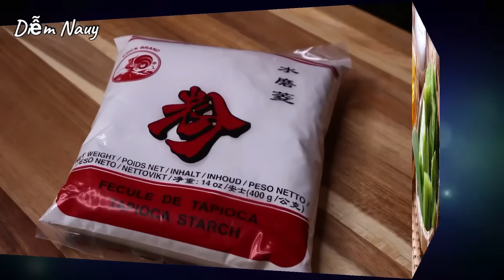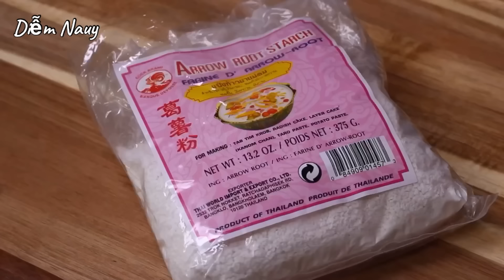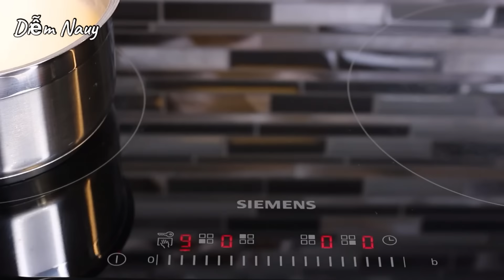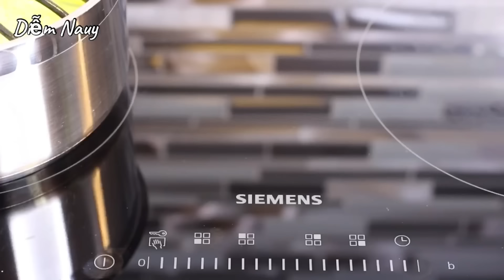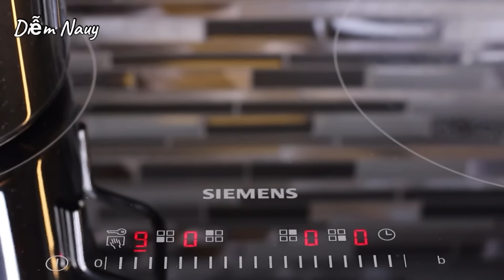Bánh Đúc Gân - DAI - GIÒN - Dễ Làm - Cách Pha Bột Bánh Lên Màu Tự Nhiên Thật Đẹp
Nếu mình thích Bánh Đúc Gân, không tìm được chỗ mua bánh làm sẵn hoặc ngại những phụ gia được cho vào bánh thì hãy làm thử công thức này nha. Bánh có độ dai giòn, thơm mùi lá dứa béo nhẹ của nước cốt dừa rất ngon. Nếu mình muốn bánh giòn hơn nữa, mình có thể sử dụng thêm 1 muỗng cà phê nước tro tàu cho mỗi phần bột. Về Muối Nở Nướng - Baked Baking Soda, mình cho vào lò nướng nhiệt 120°C trong 60 phút thì thay thế được nước tro tàu, chất lượng bánh như nhau. Mình cùng vào bếp làm Bánh Đúc Gân với Diễm nhé!

🌿 Nguyên liệu / Ingredients:

Khuôn tròn đường kính 22cm / Spring form 22cm diameter

◽️ Bột trắng / White batter
200g bột năng / 200g tapioca starch
10g bột nếp / 10g glutinous rice flour
20g đường / 20g sugar
3g muối / 3g salt
500ml nước cốt dừa / 500ml coconut milk
6g nước tro tàu / 6g lye water
[ Hoặc 3g muối nở nướng / Or 3g baked baking soda ]

◽️ Bột xanh / Green Batter
200g bột năng / 200g tapioca starch
100g tinh bột củ dong / 100g arrow root starch
10g bột nếp / 10g glutinous rice flour
20g đường / 20g sugar
3g muối / 3g salt

650ml nước lá dứa / 650ml pandan juice
1/3 mcf tinh chất lá dứa / 1/3 tsp pandan paste
Chút màu vàng / Some of yellow food coloring

◽️ Nước đường / The syrup
300g đường thốt nốt / 300g palm sugar
10g gừng / 10g ginger
300ml nước / 300ml water
1 lá dứa / 1 pandan leaf

◽️ Nước cốt dừa / Coconut sauce
400ml nước cốt dừa / 400ml coconut milk
20g đường / 20g sugar
2g muối / 2g salt
4g tinh bột bắp / 4g corn starch

Đậu phộng rang  / Roasted peanut